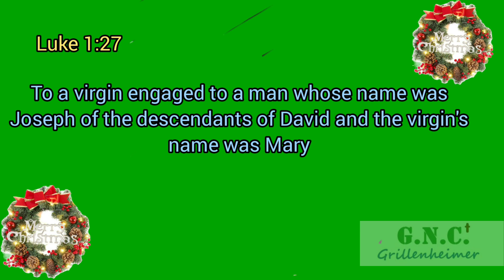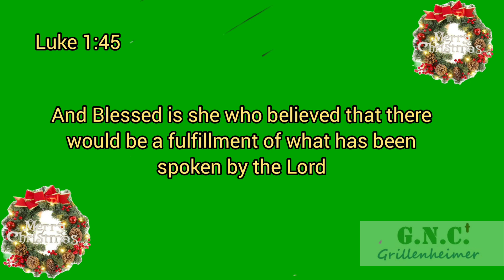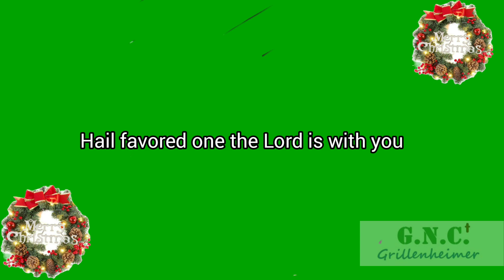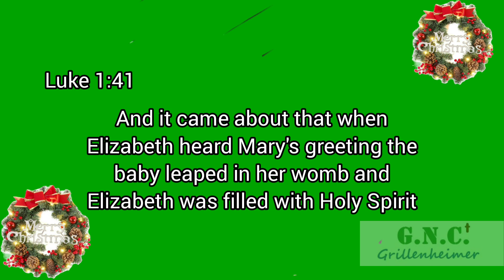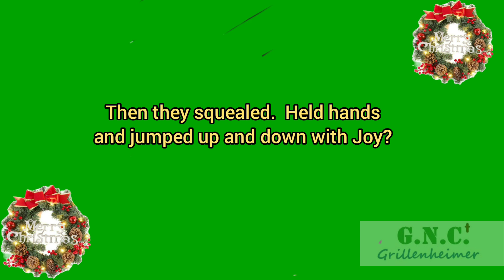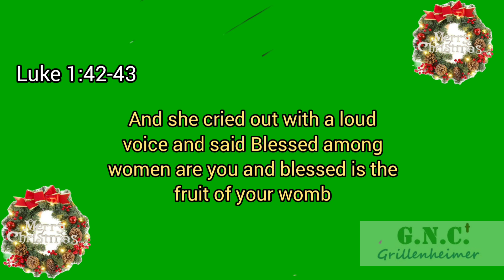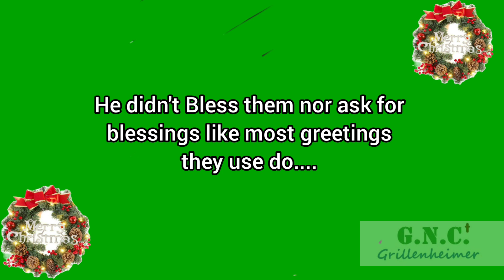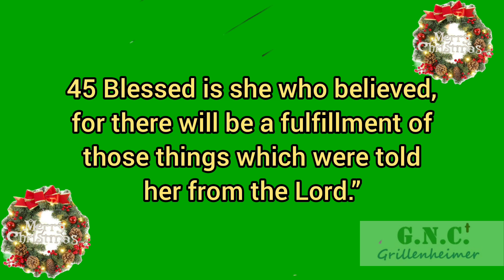Gamers need Christ: Luke 1:26-45 Mary, did you know...what greeting you used!?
I will admit this is going outside my realm of knowledge but there some major context missing here!  May even major context missing culturally.  I am not Jewish, Hebrew or practice that lifestyle but find this extremely interesting.  Mary is given a greeting by a Messenger of God.  Runs to her relative DAYS away.  Some Jewish phrases are NOT mentioned in ways during certain circumstances but since both of their babies were both destined to go full term, named before birth could affected Mary's greeting to Elizabeth after traveling possibly (or not) to her cousin's house days away only learning of (not just her own unwed self to soon carry) but knew about Elizabeth's baby even how far along she was unbeknownst her knowledge of her cousin's husband's muteness as result!
This video doesn't begin to answer this question... but this is something to think about!   So listen along as we go over the Angel's greeting.  Mary's greeting and Elizabeth's responsive greeting.  It may even take some Jewish algebra to figure out the real X and mystery here!

if you (or know someone who) are more savvy in these greetings, help us out!

sites used for help in making this video.
Merry Christmas